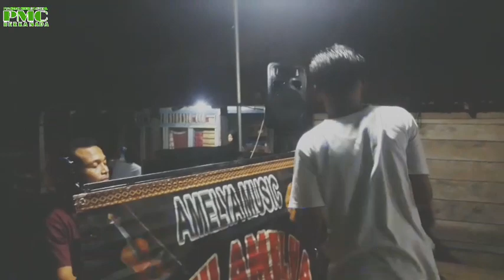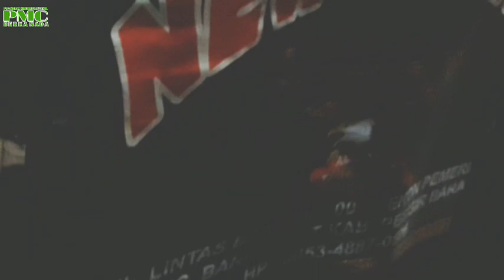Orkes Muli Mekhanai 16 lagu Dibuang sayang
Orkes Muli Mekhanai Bangkunat,lagu lampung klasik,orkes mm,adat mjli mekhanai bangkunat